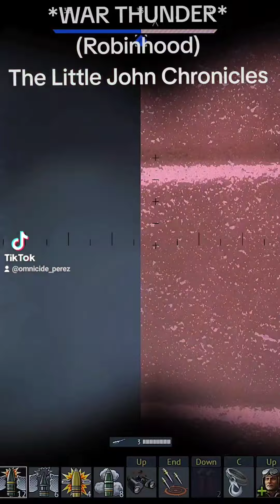WAR THUNDER: 5.7 USA PREMIUM M18 "Blackcat"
US Army:
GMC M18 "Hellcat"
Gun-Motor-Carriage